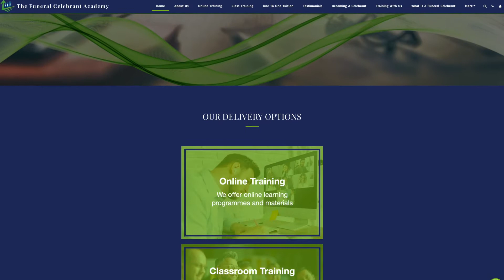Celebrant Training Courses Scotland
Our Successful celebrant training course will let you become a professional  celebrant and start your own business.

We offer our expertise as ceremonialists, on Celebrancy, the Academy offers the very best in ceremonial training which is inspirational, life-changing, and extraordinary.

We train throughout Scotland, England, Wales, Ireland and across Europe.

The Academy enjoys the great reputation we have achieved across the UK and Ireland.

Our detailed celebrant training courses equip candidates with the required skills to create, construct and deliver personalised ceremonies.

We are 100% committed to guiding you on your path to becoming celebrant, to bring joy to the lives of others, while operating your own business.

Visit us for more information at,
academyofprofessionalcelebrants.co.uk